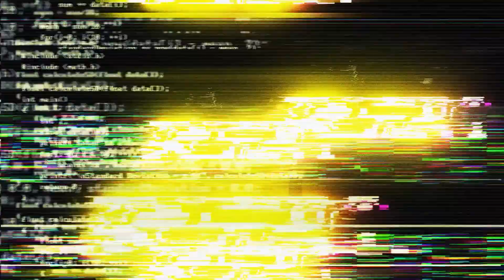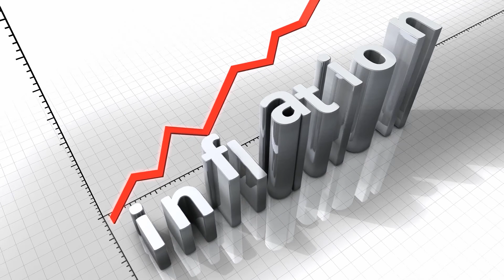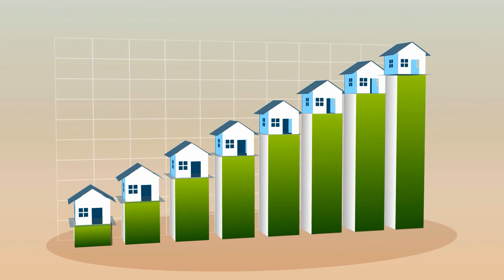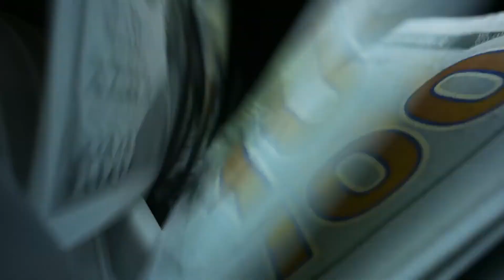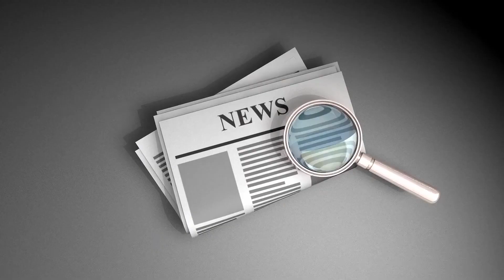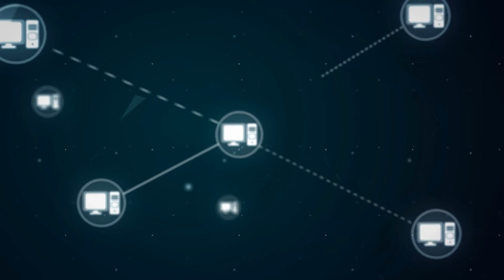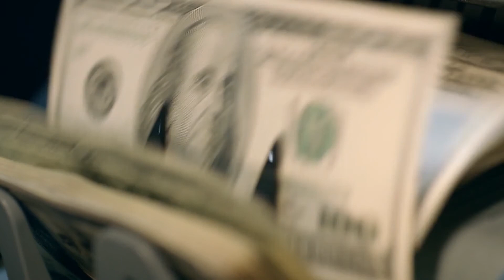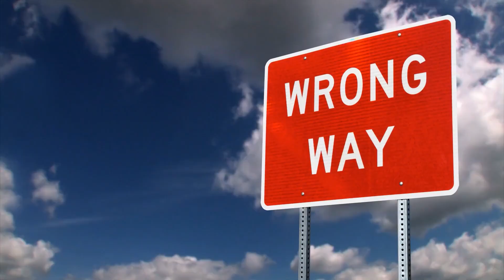The Most Terrible Financial Deception Of Our Generation